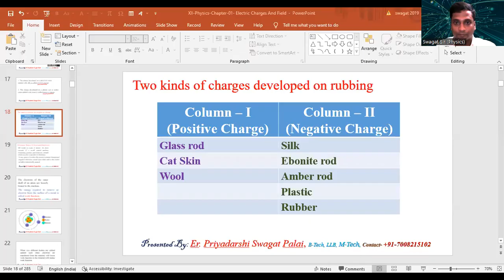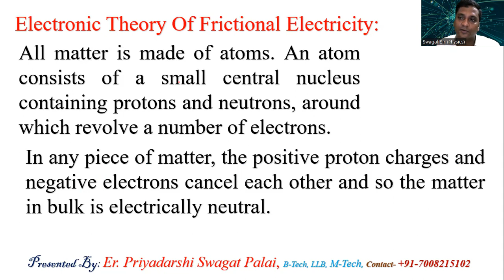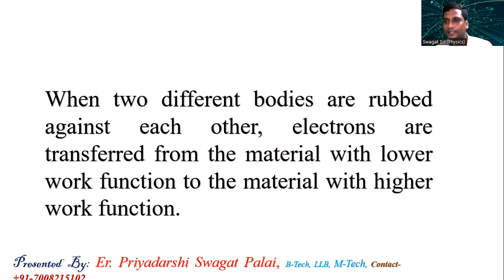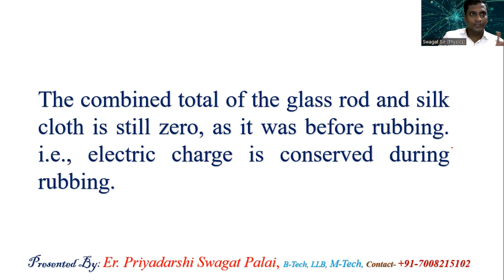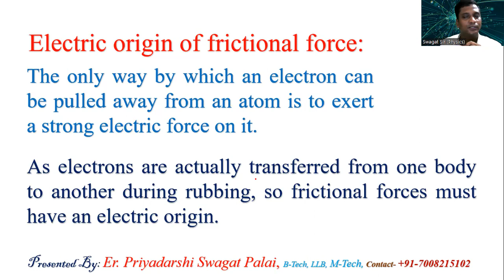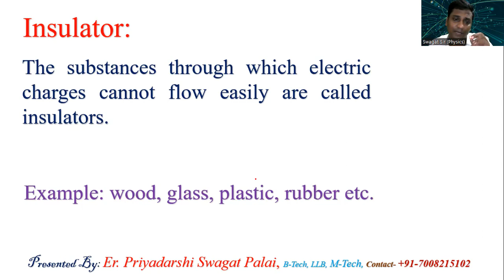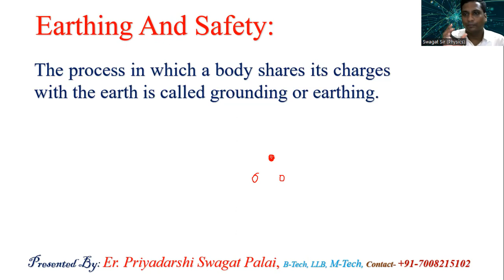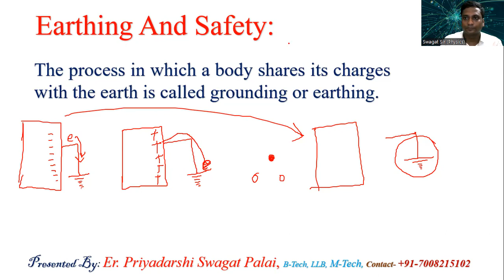PHYSICS XII - CHAPTER - 1.02 - CBSE / CHSE / NEET / JEE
Class 12th physics, physics explain in odiya, chse +2 physics, +2 physics, simplified +2 physics, chapter 1  electric charges and field